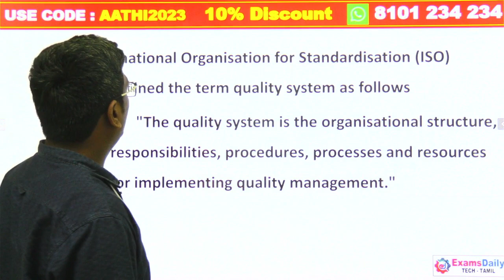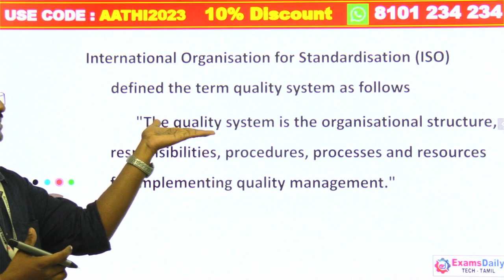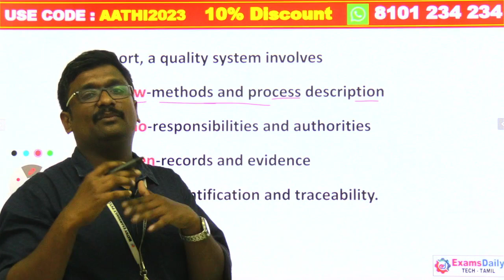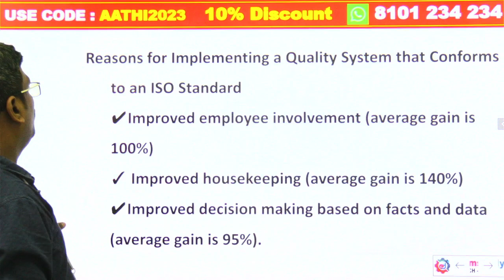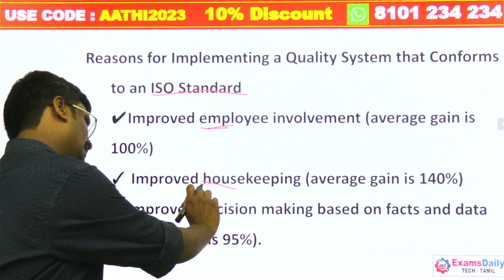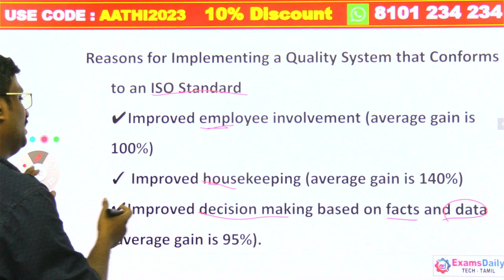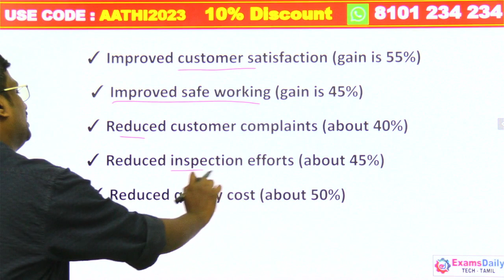Day 01: TNPSC Foreman Exam - Industrial Management TQM | TNPSC CESSE Foreman Exam 2023 Classes